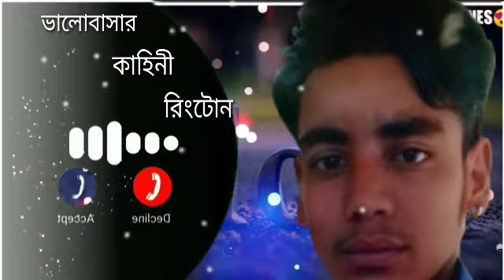ভালোবাসা-💘 প্রেমের 💞-কাহিনী -রিংটোন/Costa YouTube Abbas Ali ringtone 💔 love Bhalobasa ringtone